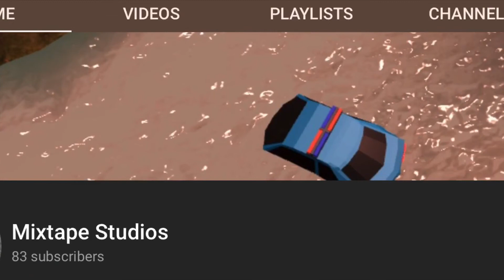It’s done you guys agreed